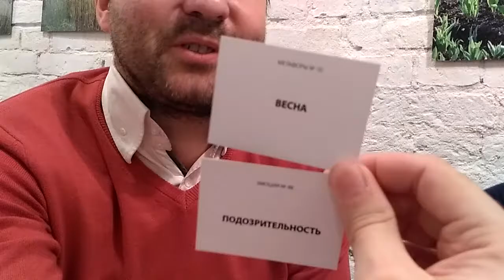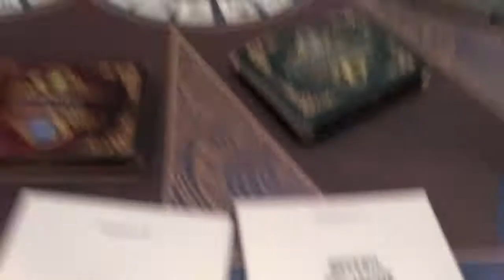Отзывы об Игре Нетворкер gameNetworker в формате Игры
Благодарю участников за раскрытие своих талантов: ораторского, рассказчика, выдумщика и мастера Игры на Игре
Провожу игры регулярно, пишите, звоните!
ДОБРО ПОЖАЛОВАТЬ В ИГРУ!